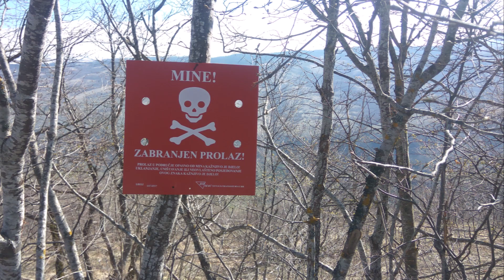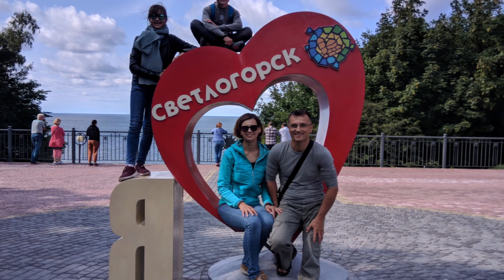E89.Podsumowanie najciekawszych wydarzeń 2019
Krótkie podsumowanie najważniejszych wydarzeń w 2019. Rozliczenie z celów na 2019 oraz cele do realizacji w 2020 roku.

$ EUR CHF GBP RUR ACCOUNT:  BIC REVOLT21